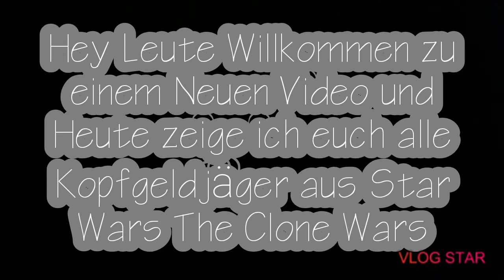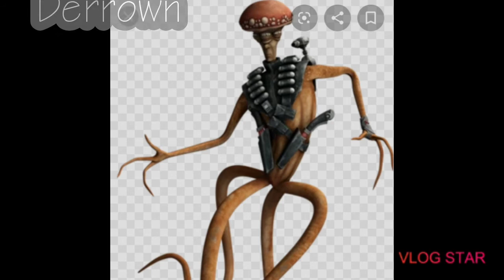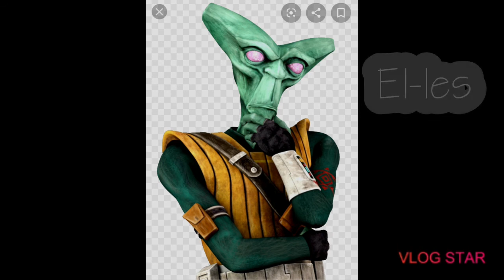Alle Kopfgeldjäger aus Star Wars the clone Wars